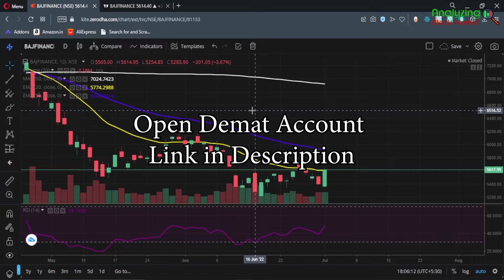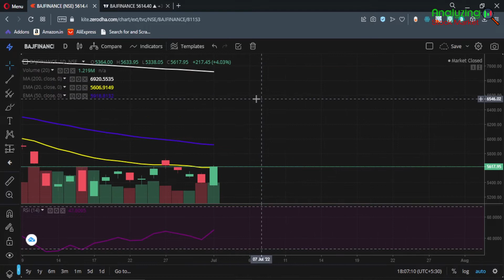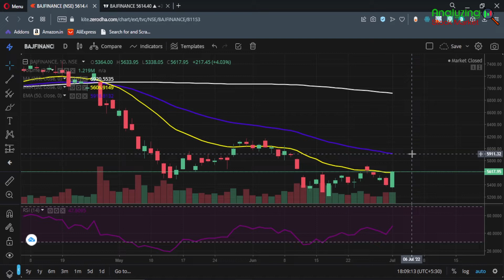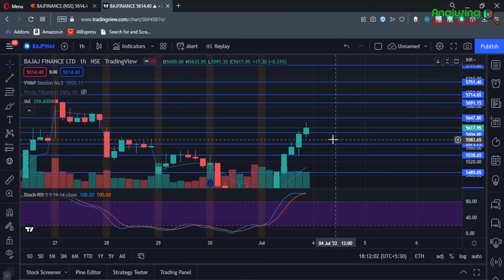Bajaj Finance target 4 July 2022 | Bajaj Finance Share News | Stock Analysis | Nifty today